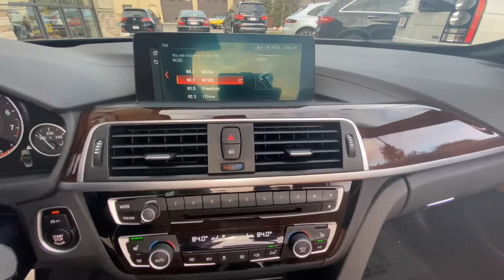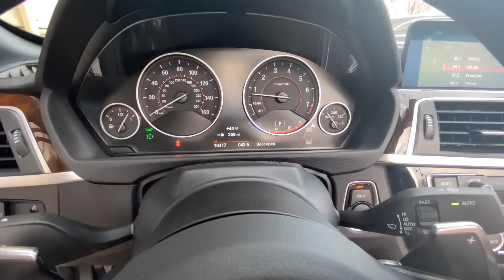2018 BMW 440i xDrive Convertible SOLD!!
2018 BMW 440i xDrive Convertible finished in Mineral Grey Metallic over Cognac Dakota Leather W/ Dark Brown Highlights. This vehicle is optioned with Premium Package that includes Heated front seats, Navigation system & Advanced real time traffic information. M Sport Package includes 18" M Star-spoke Wheels, Aerodynamic Kit, Burl Walnut Wood Trim with Pearl Gloss Chrome Highlight, LED Fog Lights, M Steering Wheel & Sport Seats. This vehicle is also optioned with Active Blind Spot Detection, Park Distance Control, Neck Warmer & heated steering wheel.